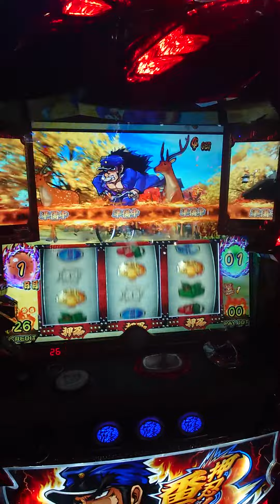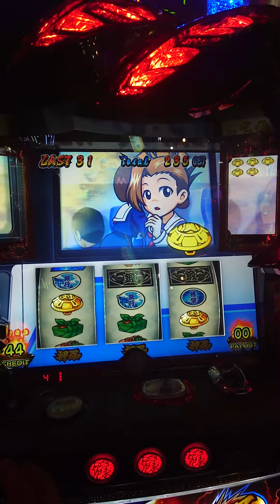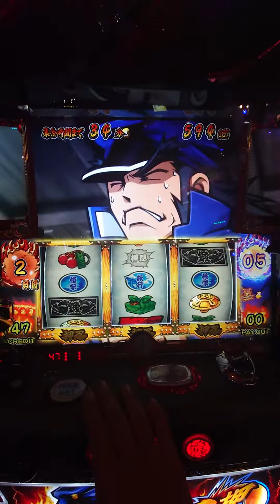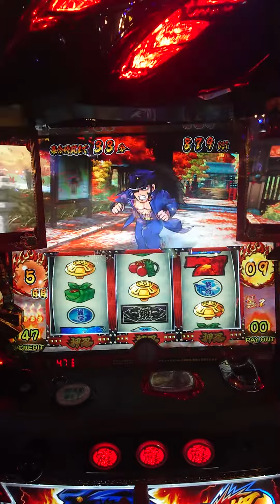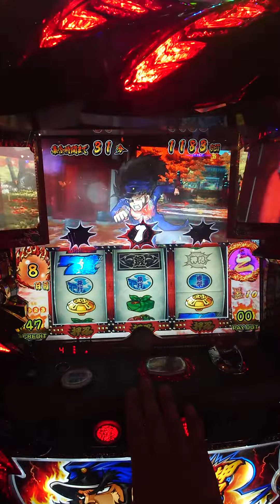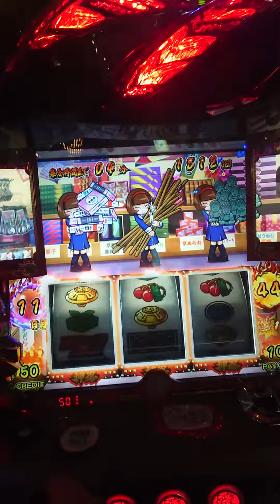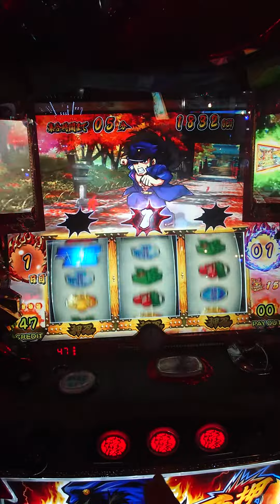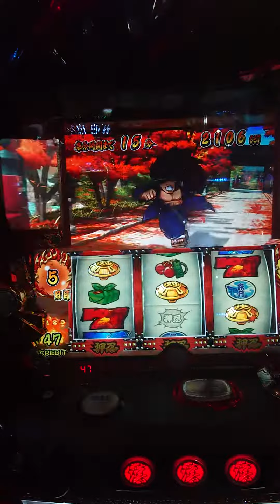押忍!番長3プレイ-9